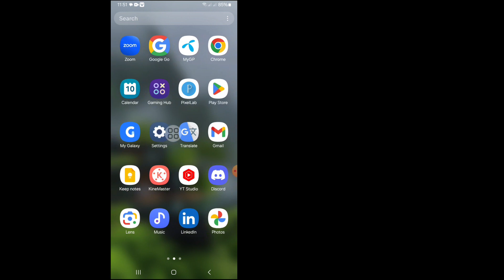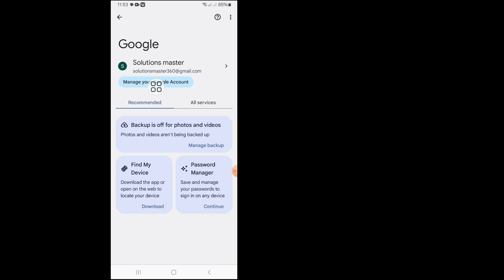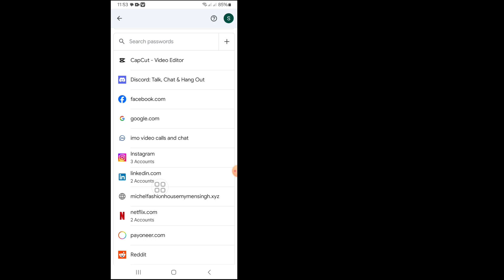Mobile 2024에서 Roblox 비밀번호를 보는 방법 | Roblox 로그인 비밀번호를 잊어버린 경우 확인하세요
이 동영상에서는 "Mobile 2024에서 Roblox 비밀번호를 보는 방법 | Roblox 로그인 비밀번호를 잊어버린 경우 확인 |. 매우 쉽고 간단한 방법입니다. 이 전체 동영상을 시청하고 건너뛰지 않고 모든 단계를 따라 배우세요. . 이 동영상은 내 채널의 시청자만을 위한 것입니다. Roblox 로그인 비밀번호를 잊으셨다면 확인하세요 |